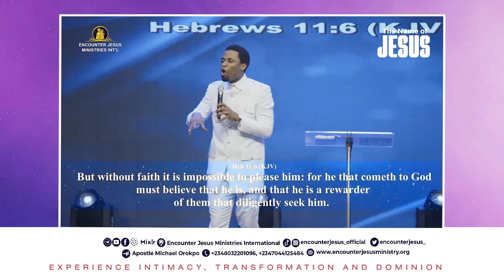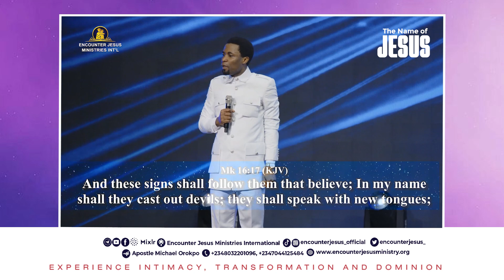Message summary of THE NAME OF JESUS - APOSTLE MICHAEL OROKPO